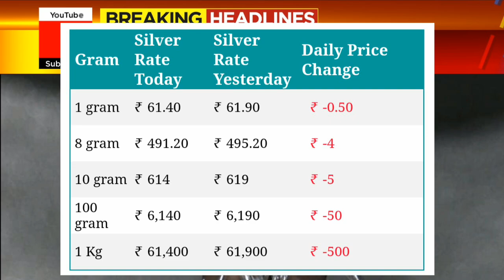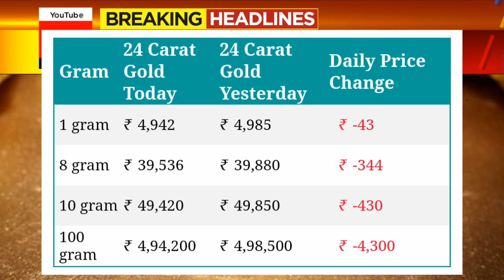Gold Rate Today:Gold Price Today India: 24 Karat & 22 Carat Gold Rates| Gold Rate Today In All India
Gold_Rate_Today_Gold_Price_Today_24_Karat_&_22_Carat_Gold_Rates_Gold_Rate_Today_In_India_Karnataka

Gold Rate Today:Gold Price Today: 24 Karat & 22 Carat Gold Rates| Gold Rate Today In All India